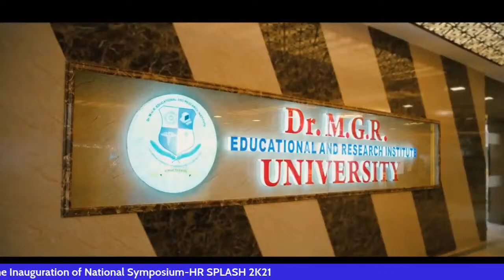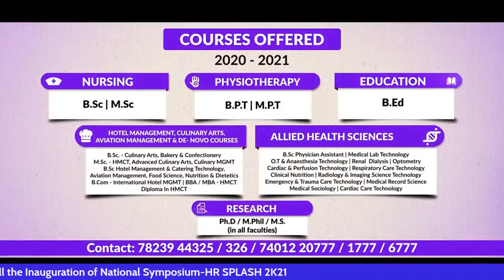Inauguration of National Symposium-HR SPLASH 2K21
Greetings from Dr.M.G.R Educational and Research Institute !!

Faculty of Humanities and Science, Department of Human Resource Management, Adayalampattu, Phase II campus, in association with MGR HR CLUB CONNECT Proudly Presents HR SPLASH 2k21 We feels extremely delighted in inviting you all to a One Day National Level Online Symposium on 20th April,2021.

The objective of this symposium is to bring the hidden talents of  students belonging to various streams from different institutions on a common platform where they are encouraged to share their knowledge and innovative ideas. It also aimed to exhibit the various talents and skills of the aspiring students in technical and Non-technical ways.